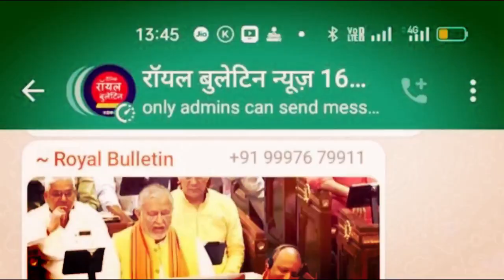SDM ने शिकायतकर्ता को बनाया ‘मुर्गा’, एसडीएम ने पेश की सफाई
Viral Video मीरगंज SDM ने शिकायतकर्ता को बनाया ‘मुर्गा’, एसडीएम ने पेश की सफाई